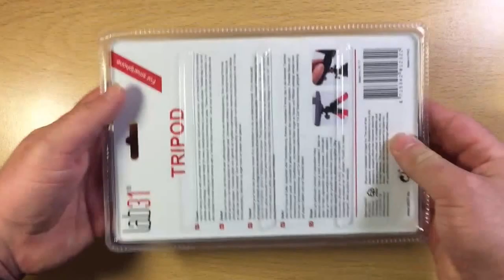Le Tripod Adapté Android iOS Windows Phone Accessible à Tous Les Smartphones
Bonjour à tous le Tripod un objet très sympathique qui tout on long de la journée va pouvoir vous aider sur différentes tâches photo Vidéos grâce au tripod idéal pour tout mobiles et smartphones vous allez pouvoir faire suivre votre tripod partout avec vous en vacance au travail merci de regarder cette vidéo et de vous abonner à ma chaîne.